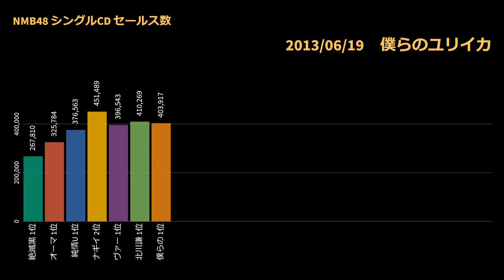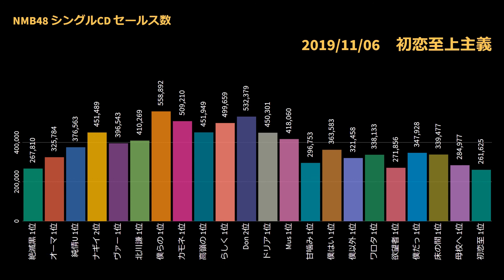【2011-2019】NMB48 シングルCDセールス数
NMB48のシングルCDセールス数（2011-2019）を発売順に並べました。下記に、歴代キャプテン、正規メンバーも載せています。

■シングルCD発売順（オリコン順位）
　・絶滅黒髪少女（1位）
　・オーマイガー!（1位）
　・純情U-19（1位）
　・ナギイチ（2位）
　・ヴァージニティー（1位）
　・北川謙二（1位）
　・僕らのユリイカ（1位）
　・カモネギックス（1位）
　・高嶺の林檎（1位）
　・らしくない（1位）
　・Don't look back!（2位）
　・ドリアン少年（1位）
　・Must be now（1位）
　・甘噛み姫（1位）
　・僕はいない（1位）
　・僕以外の誰か（1位）
　・ワロタピーポー（1位）
　・欲望者（1位）
　・僕だって泣いちゃうよ（1位）
　・床の間正座娘（1位）
　・母校へ帰れ!（1位）
　・初恋至上主義（1位）

■歴代キャプテン
NMB48キャプテン
　1.山本彩
　　2011年1月1日 - 2018年11月4日
　2.小嶋花梨
　　2018年11月5日 -

チームNキャプテン
　1.山本彩
　　2011年3月10日 - 2018年11月4日
　　2011年3月10日 - 2014年4月21日
　　（初代）
　　2014年4月22日 - 2016年12月31日
　　（2014年組閣体制）
　　2017年1月1日 - 2018年11月4日
　　（2017年組閣体制）
　　山本彩の卒業後、チームNキャプテンは不在
　2.川上千尋
　　2019年3月1日 -

チームMキャプテン
　1.島田玲奈
　　2012年1月26日 - 2014年4月7日
　2.山田菜々
　　2014年4月22日 - 2015年4月3日
　3.藤江れいな
　　2015年4月4日 - 2016年12月31日
　4.川上礼奈
　　2017年1月1日 - 2019年2月28日
　5.渋谷凪咲
　　2019年3月1日 -

チームBIIキャプテン
　1.上枝恵美加
　　2012年10月10日 - 2016年12月31日
　　2012年10月10日 - 2014年4月21日
　　（初代）
　　2014年4月22日 - 2016年12月31日
　　（2014年大組閣体制）
　2.久代梨奈
　　2017年1月1日 - 2019年2月28日
　3.小嶋花梨
　　2019年3月1日 -

チームN副キャプテン
　1.上西恵
　　2014年4月22日 - 2016年12月31日
　2.山尾梨奈
　　2017年1月1日 - 2019年2月28日
　3.石田優美
　　2019年3月1日 -

チームM副キャプテン
　1.沖田彩華
　　2014年4月22日 - 2016年12月31日
　2.磯佳奈江
　　2017年1月1日 - 2019年2月28日
　3.井尻晏菜
　　2019年3月1日 -

チームBII副キャプテン
　1.梅田彩佳
　　2014年4月22日 - 2016年3月31日
　2.井尻晏菜
　　2016年4月1日 - 12月31日
　3.沖田彩華
　　2017年1月1日 - 2018年9月6日
　4.井尻晏菜
　　2018年9月7日 - 2019年2月28日
　5.山田寿々
　　2019年3月1日 -

■正規メンバー
チームN
　・石田優美（いしだ ゆうみ）
　・泉綾乃（いずみ あやの）
　・川上千尋（かわかみ ちひろ）
　・河野奈々帆（かわの ななほ）
　・小林莉奈（こばやし りな）
　・坂本夏海（さかもと なみ）
　・貞野遥香（さだの はるか）
　・清水里香（しみず りか）
　・菖蒲まりん（しょうぶ まりん）
　・西澤瑠莉奈（にしざわ るりな）
　・南羽諒（みなみ はあさ）
　・村瀬紗英（むらせ さえ）
　・森田彩花（もりた あやか）
　・山崎亜美瑠（やまさき あみる）
　・吉田朱里（よしだ あかり）

チームM
　・明石奈津子（あかし なつこ）
　・安部若菜（あべ わかな）
　・石塚朱莉（いしづか あかり）
　・井尻晏菜（いじり あんな）
　・鵜野みずき（うの みずき）
　・渋谷凪咲（しぶや なぎさ）
　・白間美瑠（しろま みる）
　・杉浦琴音（すぎうら ことね）
　・出口結菜（でぐち ゆいな）
　・堀詩音（ほり しおん）
　・堀ノ内百香（ほりのうち ももか）
　・前田令子（まえだ れいこ）
　・水田詩織（みずた しおり）
　・溝渕麻莉亜（みぞぶち まりあ）
　・安田桃寧（やすだ ももね）

チームBII
　・東由樹（あずま ゆき）
　・梅山恋和（うめやま ここな）
　・岡本怜奈（おかもと れな）
　・小川結夏（おがわ ゆうか）
　・加藤夕夏（かとう ゆうか）
　・小嶋花梨（こじま かりん）
　・塩月希依音（しおつき けいと）
　・上西怜（じょうにし れい）
　・新澤菜央（しんざわ なお）
　・中川美音（なかがわ みおん）
　・中野美来（なかの みらい）
　・原かれん（はら かれん）
　・本郷柚巴（ほんごう ゆずは）
　・三宅ゆりあ（みやけ ゆりあ）
　・山田寿々（やまだ すず）
　・山本彩加（やまもと あやか）
　・山本望叶（やまもと みかな）
　・横野すみれ（よこの すみれ）